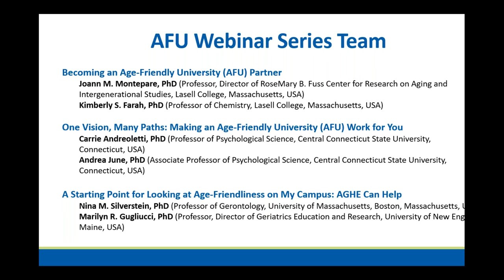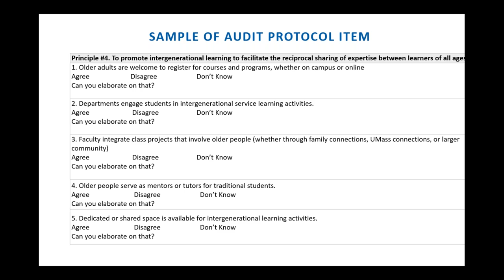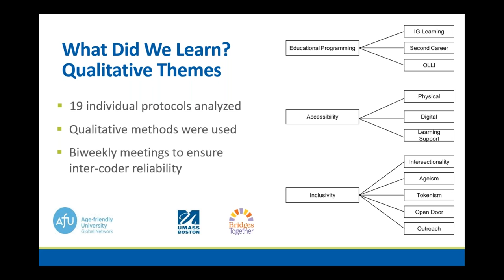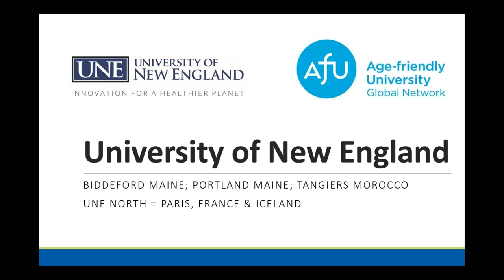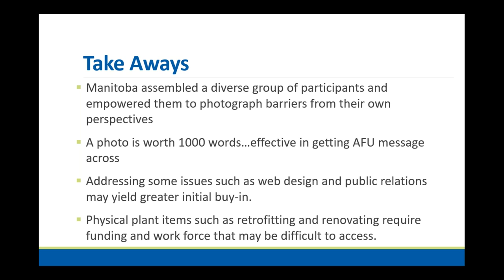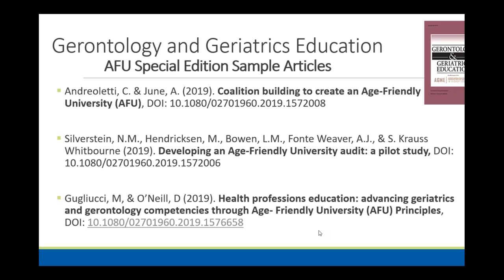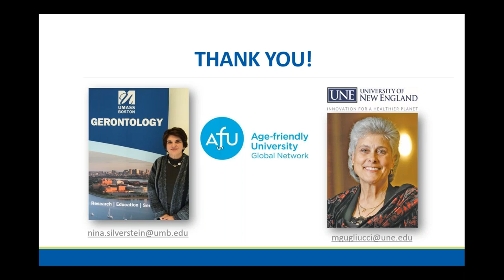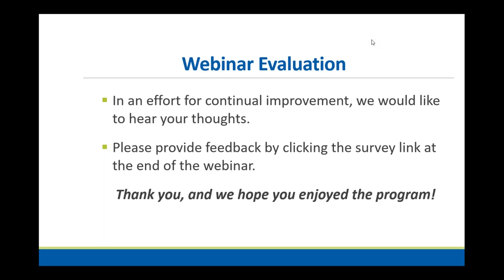A Starting Point for Looking at Age-Friendliness on My Campus: AGHE Can Help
This webinar will discuss data-gathering approaches to explore your institution’s age-friendly assets, gaps, and opportunities along with how AGHE can be an Age-Friendly University resource for you and your institution.

Presenters:

Nina M. Silverstein, PhD (University of Massachusetts Boston—Massachusetts, USA)

Marilyn Gugliucci, PhD (University of New England—Maine, USA)